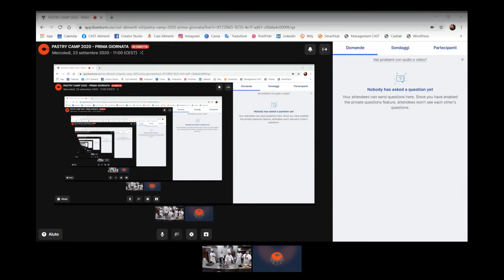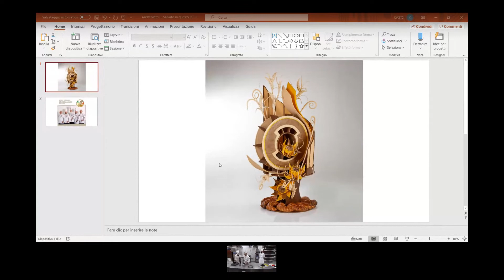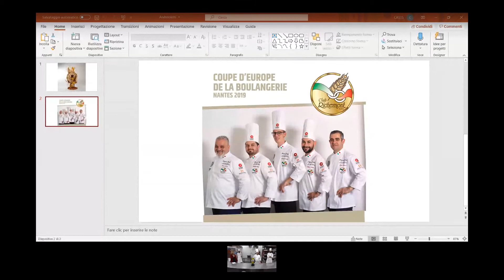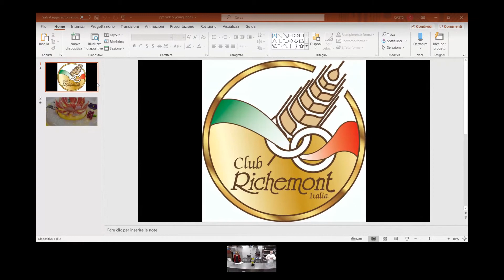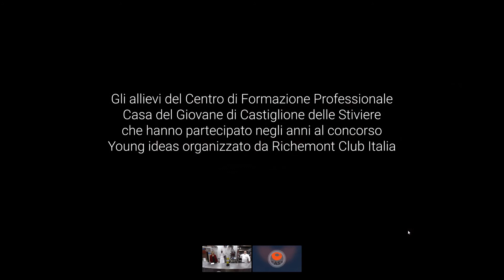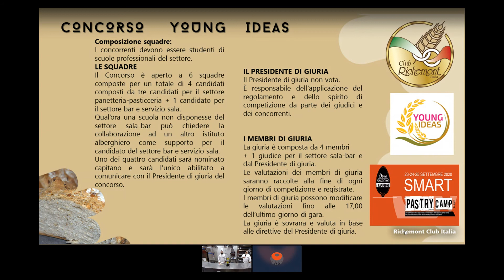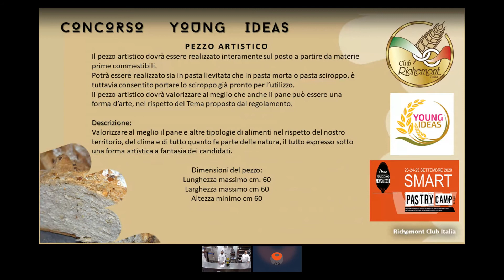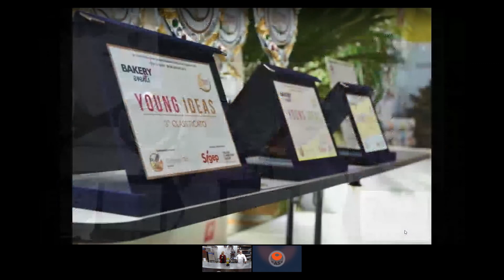Pastry Camp 2020 - Prima giornata - Sessione 2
E' tempo di Smart Pastry Camp...
Rivedi la registrazione della prima giornata in collaborazione con Richemont Club Italia!